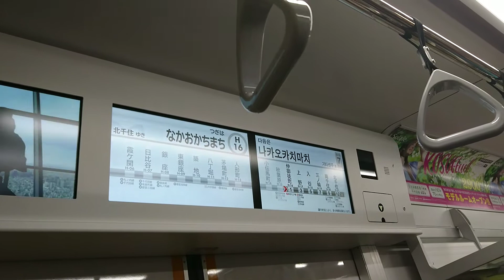東武70000系、トレインビジョン